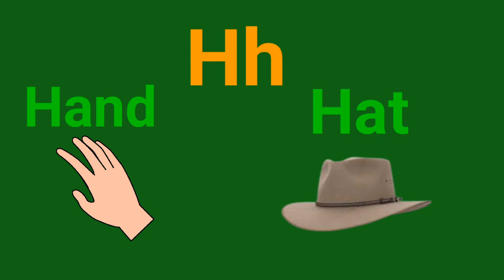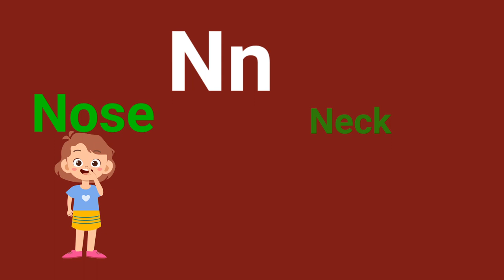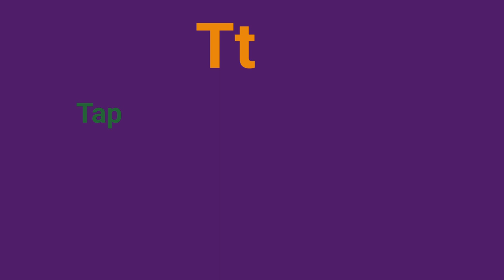Phonics Song with TWO Words - A For Apple - ABC Alphabet Songs with Sounds for Children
Song  Lyrics :
D for dog D for dots
E for egg E for elephant
F for frog F for fish
G for Grass g for goat
H for hand h for hat
I for Ink I for Insect
J for Juice J for Jar
K for King K for Kite
L for Lamb L for Leaf
M for Man M for Monkey
N for Nose for Neck
O For Ocean O for Oar
P for Parrot P for Plum
Q for Queen Q for quail
R for Rat R for Rope
S for Sun S for Sunflower
T for Tap T for Tub
U for Uncle U for Umbrella
V for Violin V for Violet
W for Well W for Water
X for box X for  fox

English alphabets,alphabets song,A to Z,Phonics ,Phonic song,phonics for kids,kids songs,abcd,abc,letters of alphabets,toddlers song,children song,rhyming abc,nursery,nursery rhymes,poems for kids ,kids,kids songs
Kids trending video,kids viral video,a for apple b for ball,trend